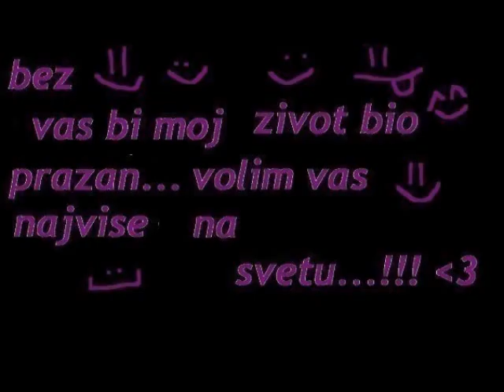lidija.makica.irena.nikola i natasa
nasa ljubav.